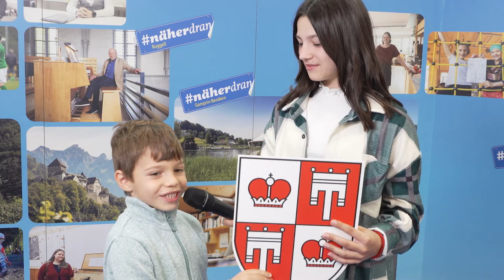Vaduz – Natasha Zrno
*HIER TEXT EINFÜGEN*